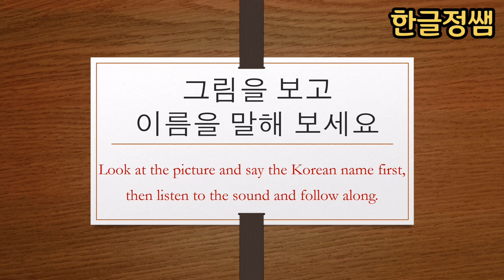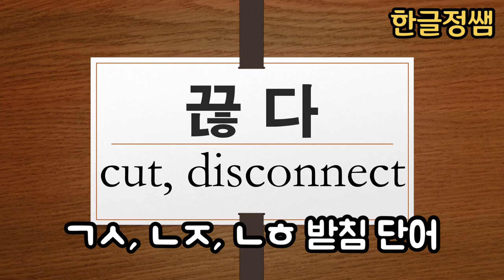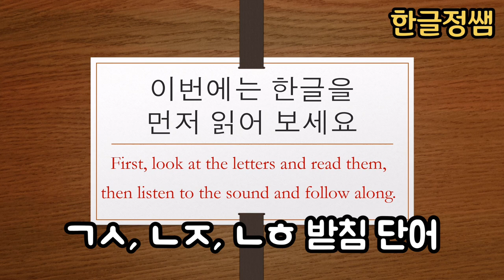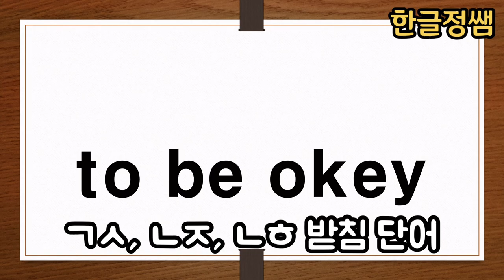[한국어단어공부] ㄳ, ㄵ, ㄶ 겹받침 단어 Korean Vocabulary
받침은 한글을 배울 때 만나는 어려운 관문 중 하나지만, 그 중에서도 겹받침의 발음은 많은 학습자들을 힘들게 하는 것입니다. 처음 이 겹받침을 보게 되면 어떤 자음을 소리내야 되는지 도무지 알 수 없습니다. 뿐만 아니라 앞자음 혹은 뒷자음으로 소리나는 것을 배워서 열심히 공부해도 거의 모든 겹받침 단어가 뒤에 오는 자모음 형태에 따라서 예외가 발생합니다. 무조건 많이 읽어보고 발음해 보면서  문법적 지식이 아니라 자연스럽게 입에서 나오는 발음을 하도록 하는 것이 중요합니다. 한글정쌤 단어공부 동영상을 통해서 더 쉽고 재미있는 한글공부를 해보세요.